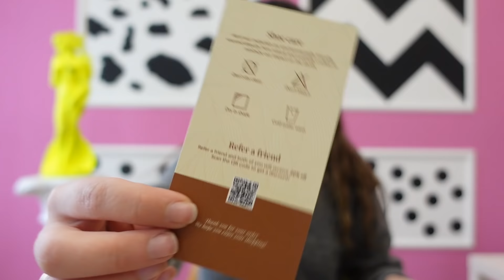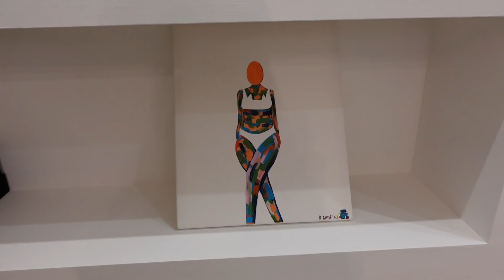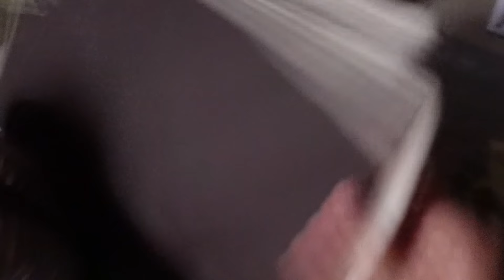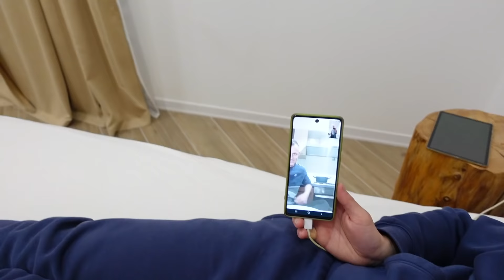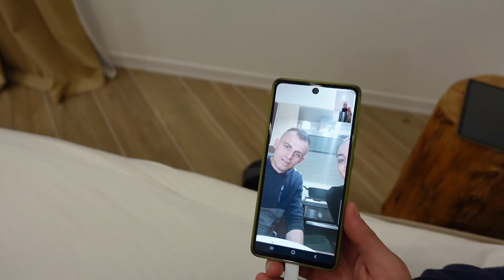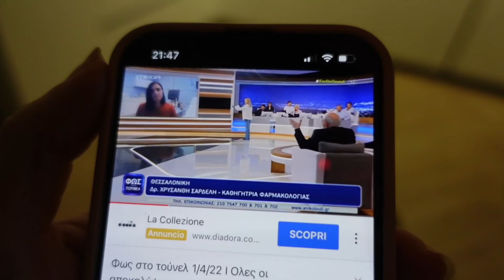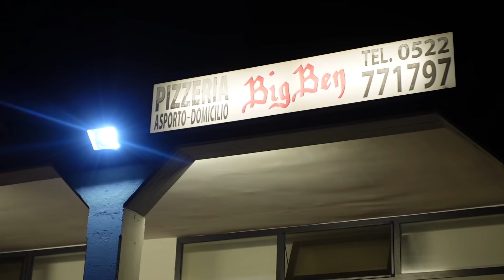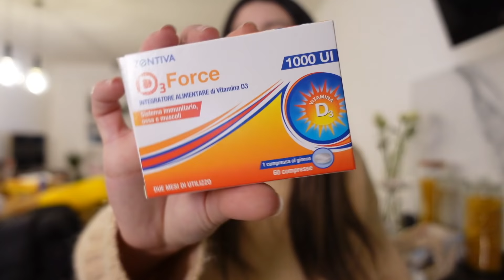Dekorim, surpriza te CMENDURA 😱, edhe nje mbyllje e trisht!| Vlog| Vivaia| Angela Ak